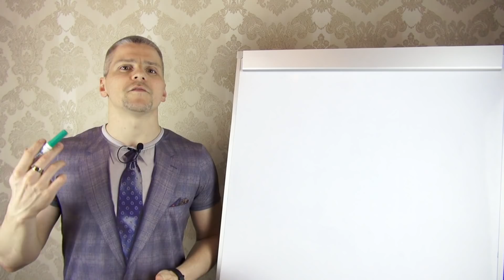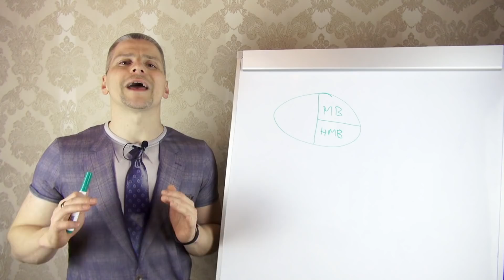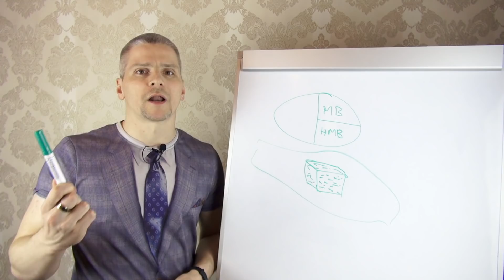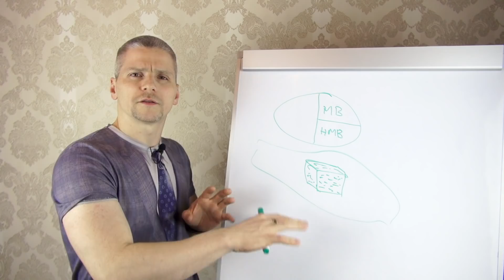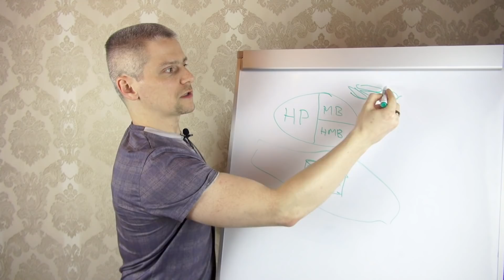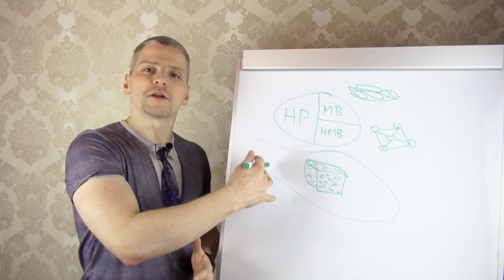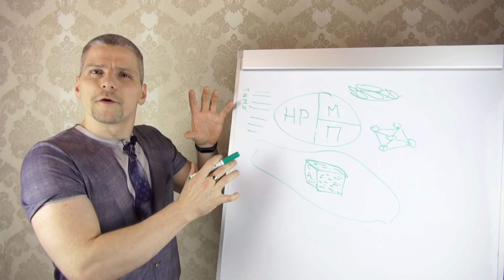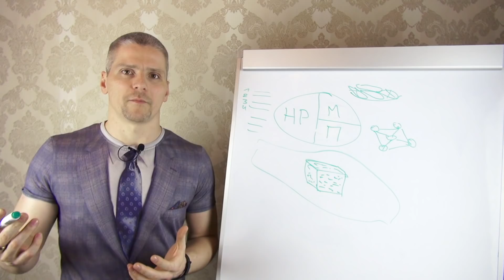Грамотное мышление. 1.3.1. Пространство.